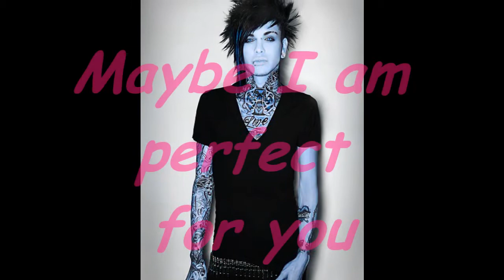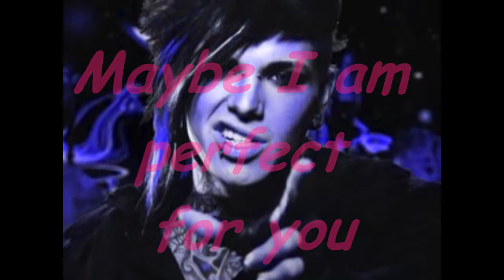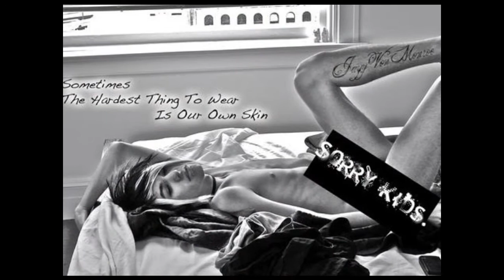Jayy, Maybe Someday? ｡◕‿‿◕｡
For All The BOTDF Fans & The Jayy Von Monroe Fans :)

Song Name Is "Maybe Someday" By "Teen Hearts"